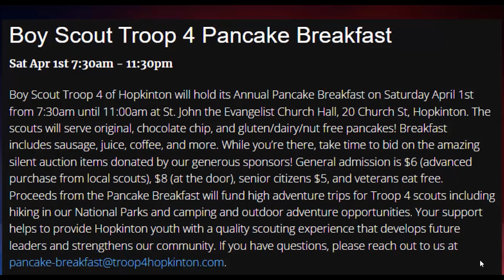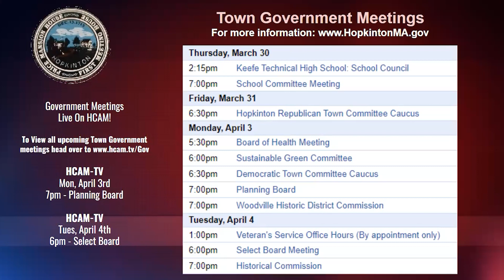HCAM News March 29th 2023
On the March 29th edition of HCAM News at 6:30pm, Hopkinton Middle School Spring Concerts take place plus much more but first, Hopkinton Water-Sewer Manager, Eric Carty joined us for an update on the DPW and to talk Weather Trends in the area.